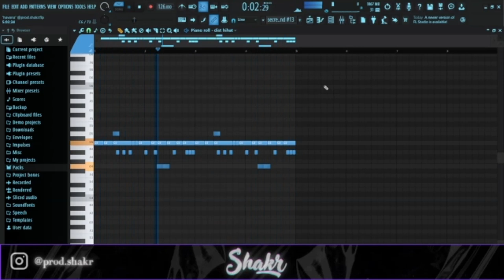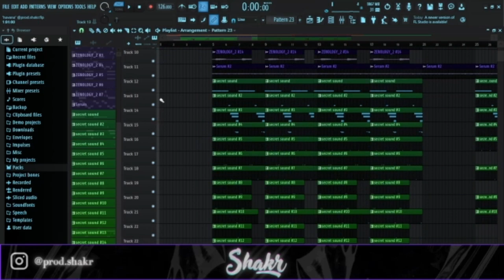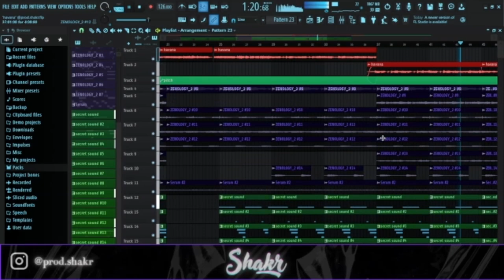How to Make NEW JAZZ SAMPLE BEATS Like Squirl & Tenseoh (Havana X New Jazz) | FL Studio Tutorial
you must credit me if you use this beat